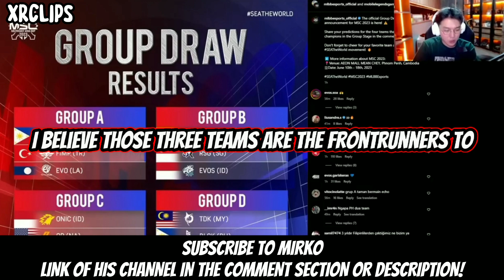Mirko Talks About Coach Ducky (Mirko Is A Funny Guy 🤣). 2 NEW TEAMS FOR MPL ID S12?